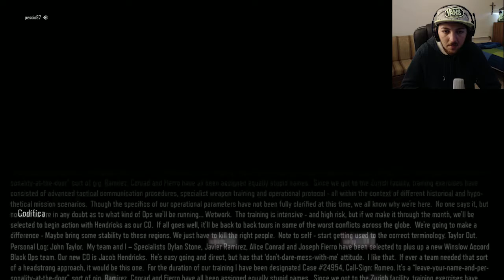Call of duty black ops 3 gameplay #2 nuovo mondo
salve a tutti gente e bentornati nel mio canale youtube

oggi torniamo su CALL OF DUTY BLACK OPS III!!!

spero che il genere vi piaccia e con esso anche il gameplay

andiamo a continuare la carriera in singleplayer con la prima parte della seconda missione : nuovo mondo

è giocato su pc con scheda grafica nvidia gtx 960 gigabyte oc 4gb intel i5 4690 asrock h97 fatal1ty gaming e 16gb di ram

alla prossima ragazzi ;)